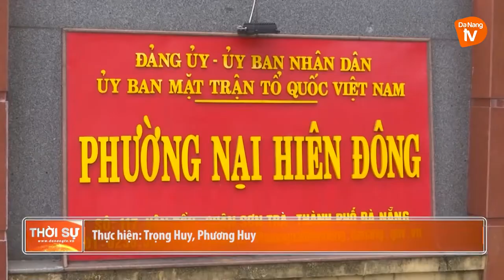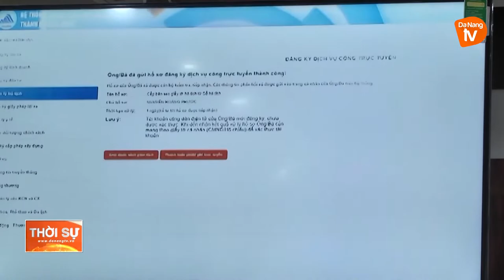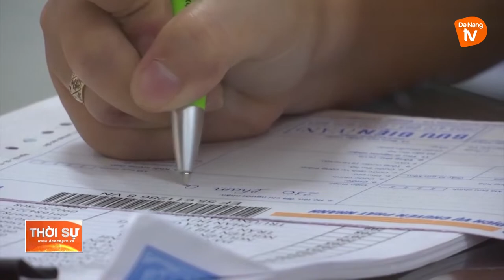VƯỚNG MẮC VỀ CẤP LẬP DỰ TOÁN TRONG THÍ ĐIỂM CHÍNH QUYỀN ĐÔ THỊ